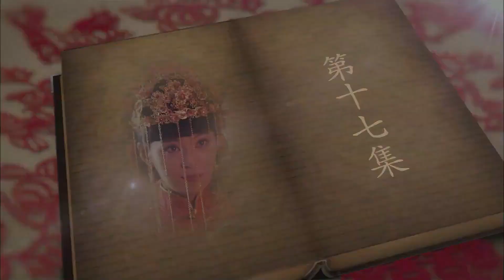【好看抗日谍战剧】烽火黑玫瑰 17 | 动荡乱世绝色美人化身双面罗刹，使计诱杀日寇军阀，凭一己之力保卫一方平安！（《延禧攻略》王媛可、《三体》寇振海）— 2023最新电视剧